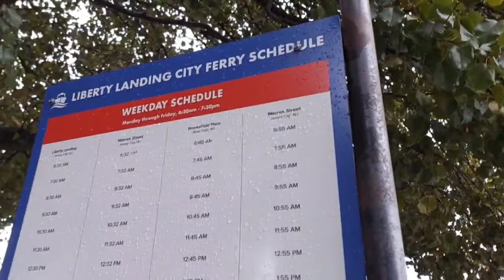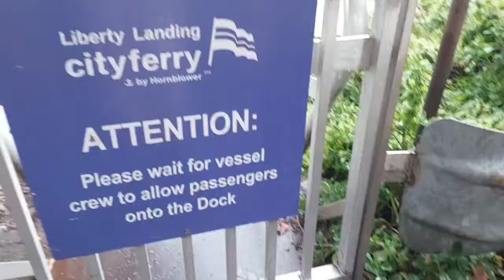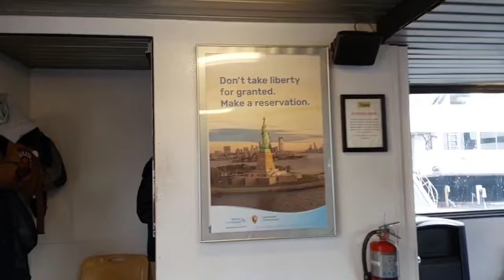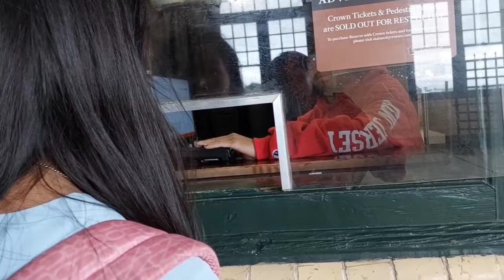New York USA 🇺🇸 da Statue of Liberty🗽 Imaga yengba chatpa | Visit to the Iconic Statue of Liberty